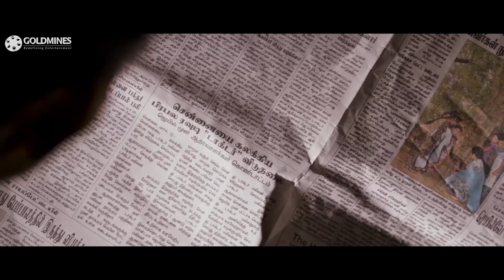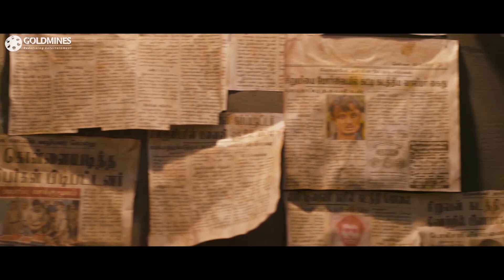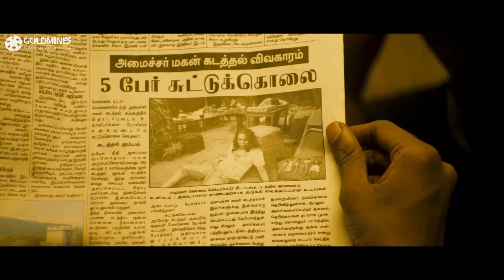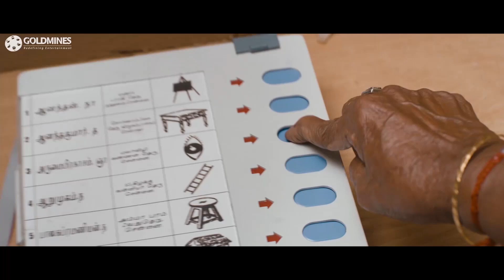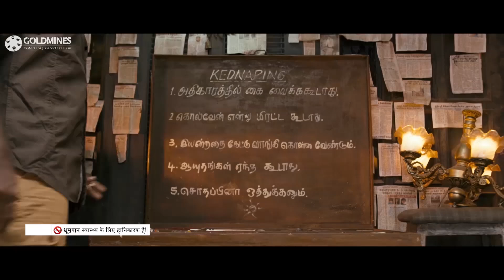Rummy The Great Gambler - Vijay Sethupathi Tamil Blockbuster Movie | South Hindi Dubbed Full Movie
Das kidnaps Arumai, the son of a politician, who has been planning his own kidnapping to extract money from his father. Problems arise when an insane police officer is brought to handle the case.